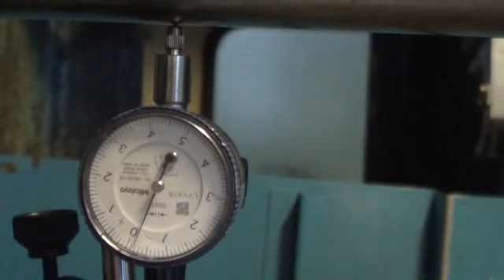Y AXIS BACKLASH CHECKING - A55